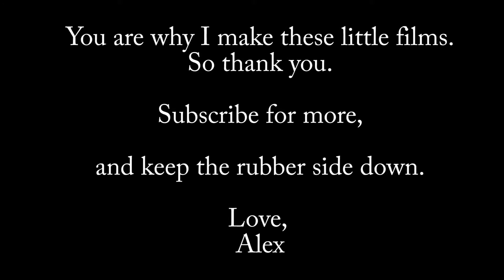Why We Ride Motorcycles - Motorcycles Are My Therapy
This video is a short explanation about why we ride motorcycles. People ride motorcycles for different reasons ranging from thrills, to transportation, community, and travel...but anyone that sticks with it as a lifestyle will agree with me that motorcycles are freedom. Motorcycles are my therapy. Riding motorcycles brings clarity and zen when i need it the most. This is why we ride motorcycles, because motorcycles are therapy.